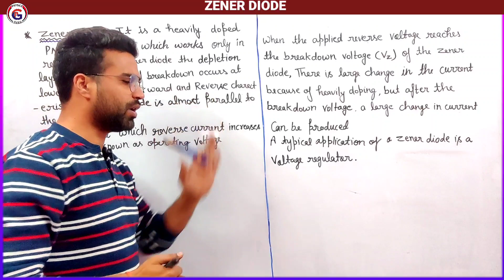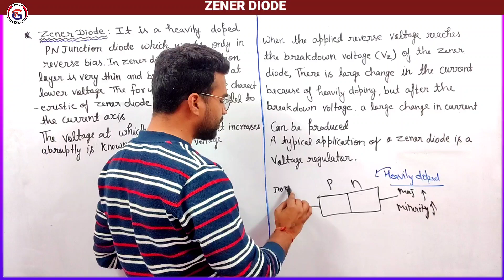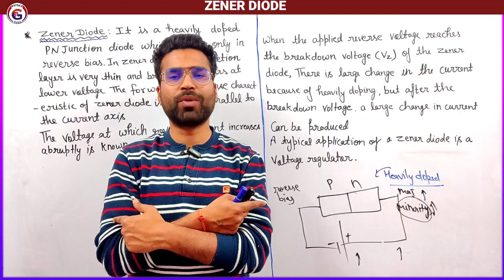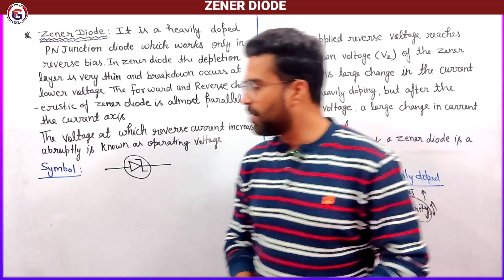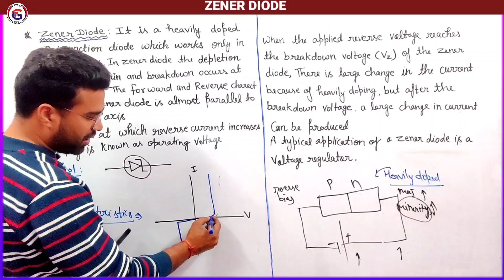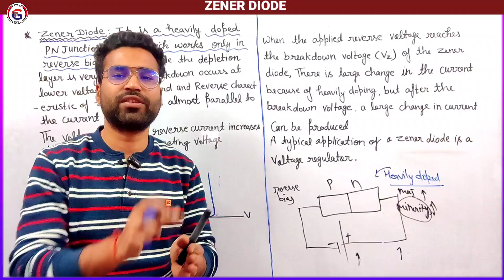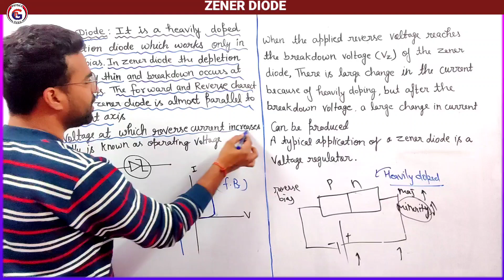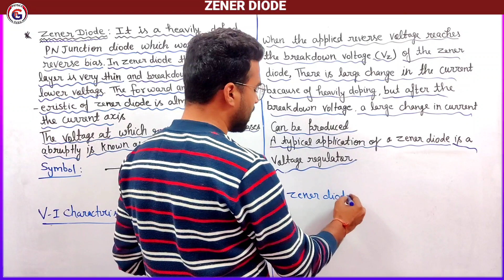|L9| ZENER DIODE | Solid State Electronics | B.Sc.3rd yr Physics | Ankit sir | Physics Guru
हर वर्ष की भांति इस वर्ष भी हमने बीएससी तृतीय वर्ष को पढ़ाना स्टार्ट कर दिया है जिसमें हम फिजिक्स, केमिस्ट्री एवं मैथमेटिक्स की तीनों बुक कराने वाले हैं |
आप तुरंत अपनी बुक का नाम मैच करे । ओर पढ़ना स्टार्ट करें । अगर आपको कोई भी समस्या है तो आप हमारे इंस्टाग्राम हैंडल Physics_guru_india  पर मैसेज करे, आपकी समस्या का समाधान तुरन्त किया जाएगा । धन्यवाद
वीडियोस आप नीचे दिए गए लिंक पर क्लिक करके देख सकते है

●Maths हमारी एप्लीकेशन Physics Guru पर चल रहा है, जिसे आप नीचे दिए गए लिंक से download के सकते है